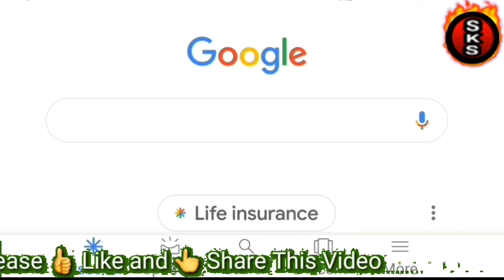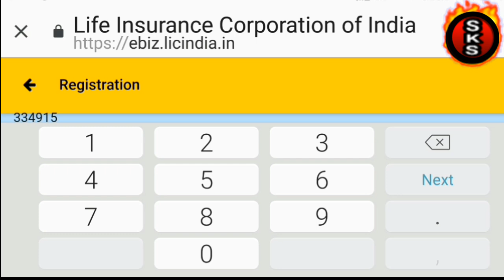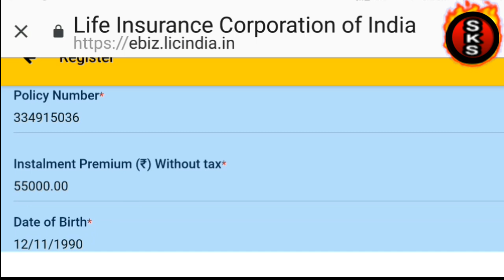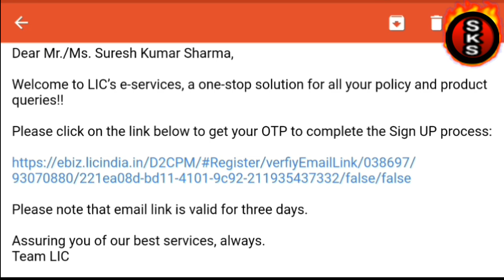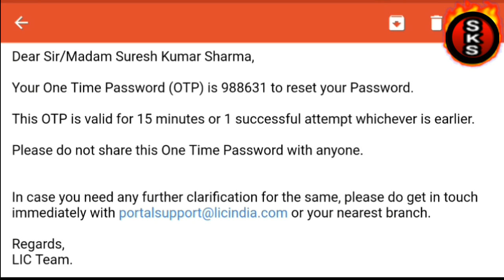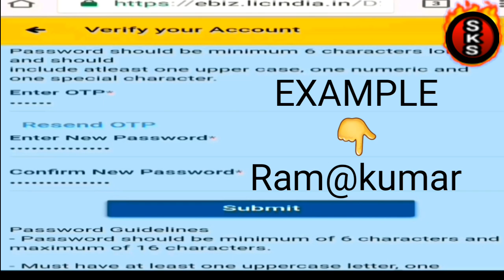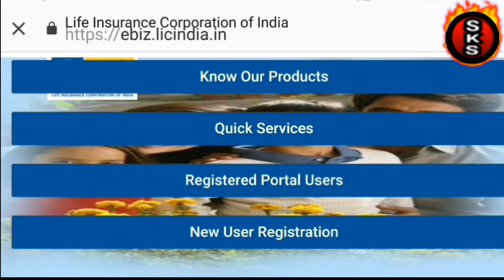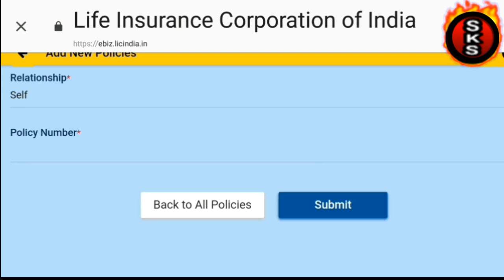LIC Costumer Portal Registration | lic policy check kaise kare | lic account kaise banaye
Agar aapne life Insurance corporation of India me koi Policy ki hui hai aur aap lic portal me Ragisteretion karke apna account banana chahte hai toa yeh video aapke liye hi hai.ish video me puri details ke sath bataya gya hai ke kaise aap lic of India me apna Ragisteretion karke account create kar sakte hai.aur apni wife Children's aur apni sari Policy ka pura status check kar sakte hai bho bhi apne mobile ya laptop par.ish video ko dekhne ke baad aap kuch hi second me apna Ragisteretion lic me kar sakte hai.so watch this video.aur video pasand aye toa ishe like aur share kare.Aur humare Suresh Kumar Sharma YouTube channel ko subscribe karna na bhule.Please don't forget to subscribe Suresh Kumar Sharma YouTube channel.

Lic of India portal registration online

How to register lic portal

How to check lic Policy status in mobile phone

इस विडियो में बताया गया है के भारतीय जीवन बीमा निगम में आप Ragisteretion करके अपना अकाउंट कैसे बना सकते हैं । और उसके बाद अपनी बीबी बच्चों और अपनी सारी Policy Add करके उनकी सारी जानकारी अपने मोबाइल फोन या कम्पयूटर पर अपने घर बैठे ही हासिल कर सकते हैं । तो पूरी जानकारी के लिये देखिये इस विडियो को, और इस विडियो को लाईक करीये शेयर करीये और हमारे चैनल को सबशकराईब जरूर करें ।